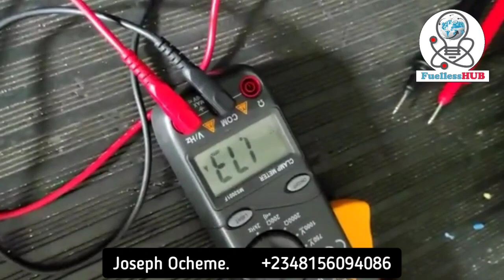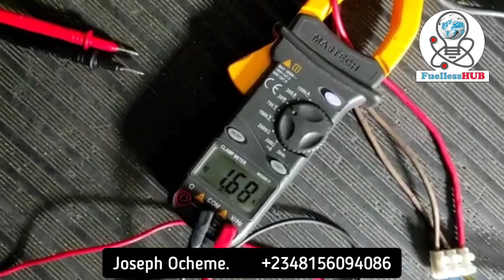Modified 2hp on 800watt fuelless generator consuming low amps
a practical demonstration of the modified motor rotating a 800watt generator with a very low amps